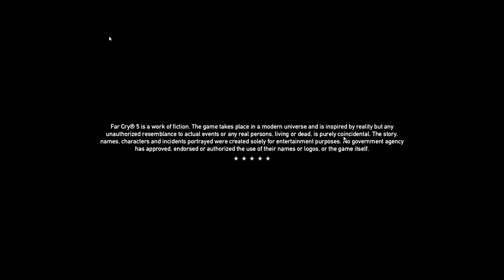FARCRY 5 - WALKTHROUGH #1 (HD)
Rig:
Lenovo Y540